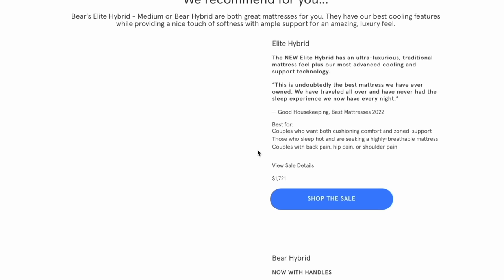HOW TO GET LEAN - AND KEEP MUSCLE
Our goal is to help you Change the way you look, feel, and perform. Learn more about our fitness community and our fitness programs  👇

TRY A WEEK FREE OF THE LIFT/RUN HYBRID PROGRAM //

WE.LOVE.FITNESS!! Over the past decade we have We have competed at 7 Crossfit Games, multiple Marathons and triathlons, we have spent time learning and training at Westside barbell along with ton of other fitness endeavors as outdoor enthusiast. We created the IBEX Training app that host a variety of fitness programs to blend running, bodybuilding and strength and conditioning. We have run our physical location for IBEX for 7 years and love helping people change the way they look feel and preform.